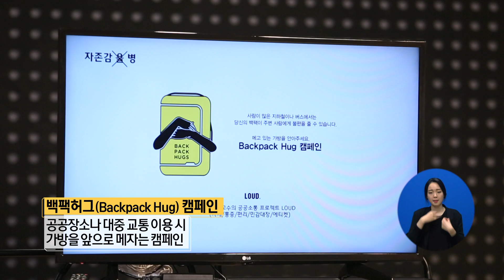[TV특강] 619회 4 자신감보다 자존감 높이기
자존감을 높여보자!

평소에 보기 힘들었던 유명 인사들이 당신에게 던지는 한 마디! TV 특강 ▶︎